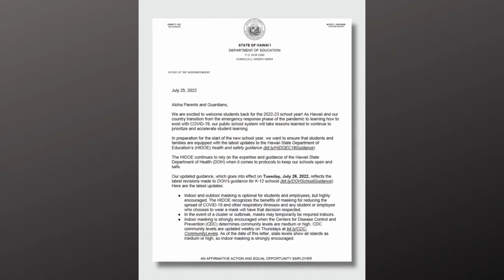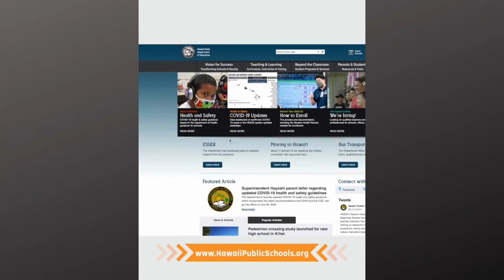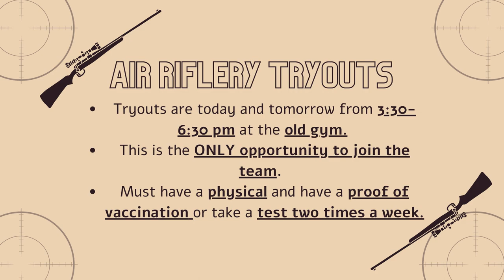08/04/2022 KVIKS News Bulletin